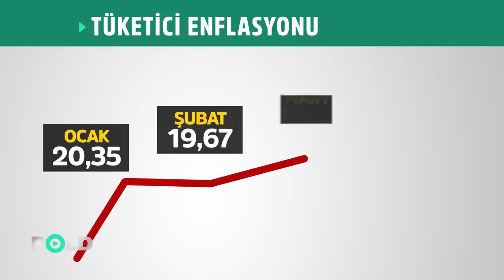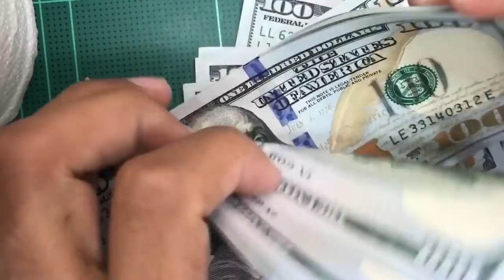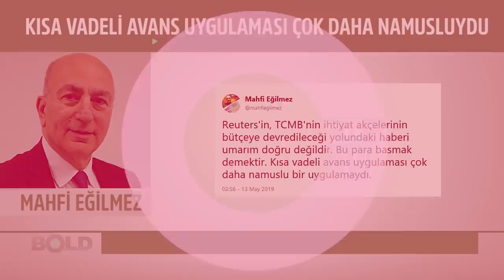Bas bas paraları iktidara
Şubat Mart ve Nisan verileri Cumhurbaşkanı Erdoğan’ın damadı Hazine ve Maliye Bakanı Berat Albayrak’ın iddia ettiğinin aksine ekonomik krizin derin ve kalıcı olduğunu doğruladı.